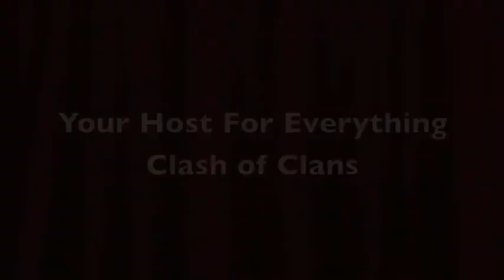Clashing Cole GoWiPe Attacks!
This Channel is an informative but fun channel about my favorite game, Clash of Clans! I upload daily videos for Clash, Including Farming, Clan Wars, Trophy Pushes, and more on all 3 of my accounts and the clans they r in. I do upload base designs sometimes and try to help u guys get better at Clash! Also, I do play Boom Beach and will upload some operations and other stuff! I do play other games sometimes to bring an epic variety to my channel! I couldn't thank my subscribers and my viewers enough for their support, I couldn't continue without all of u. I read and respond to every comment!

Shoutout to Fallen Masters (Clan and Task Force), S.P.E.C.T.R.E, and Fallen Masters2 for all of your support and great leadership and members, couldn't be this far without u guys!